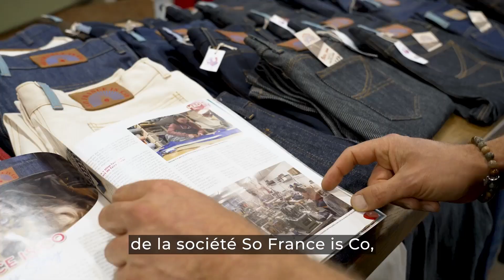Artinov Haute-Loire 2024 - Lauréat Innovation de savoir-faire - So France is Co